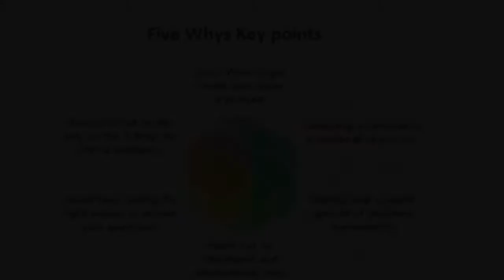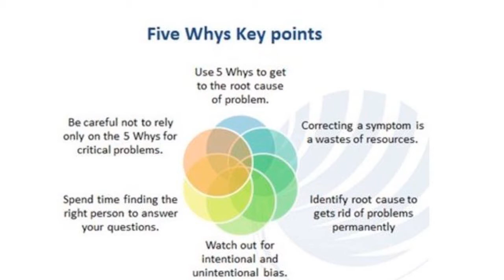Time to Ask Why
December 2017 Foreign Service Journal
President’s Views
By AFSA President Ambassador Barbara Stephenson
I begin with a reminder that we, the members of the career Foreign Service, have an obligation as stewards of our institution to be effective advocates for why diplomacy matters. That requires some skill in explaining how diplomacy works.

While raising awareness of and appreciation for the Foreign Service is a longstanding goal, one AFSA has pursued with renewed vigor and impact over the past couple years, the need to make the case for the Foreign Service with fellow Americans and our elected representatives has taken on a new urgency. The cover of the Time magazine that arrived as I was writing this column jarred me with its graphic of wrecking balls and warning of “dismantling government as we know it.”

While I do my best, as principal advocate for our institution and as a seasoned American diplomat, to model responsible, civil discourse, there is simply no denying the warning signs that point to mounting threats to our institution—and to the global leadership that depends on us.

There is no denying that our leadership ranks are being depleted at a dizzying speed, due in part to the decision to slash promotion numbers by more than half. The Foreign Service officer corps at State has lost 60 percent of its Career Ambassadors since January. Ranks of Career Ministers, our three-star equivalents, are down from 33 to 19. The ranks of our two-star Minister Counselors have fa